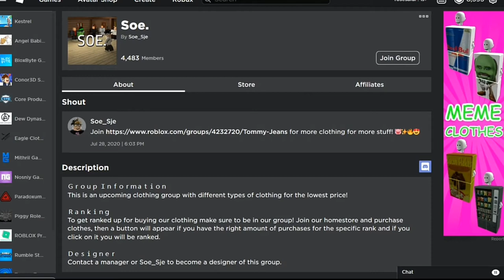Cara Mendapatkan"Soe Group" Badge&Morph Di[PIGGY RP INFECTION] | ROBLOX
[Roblox Indonesia}

Kalian bisa follow gw juga di bawah!